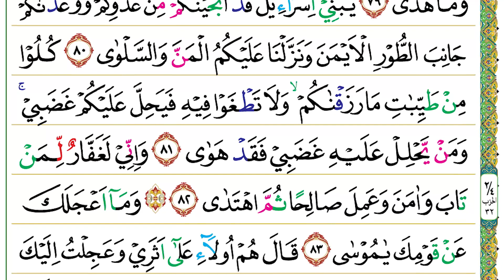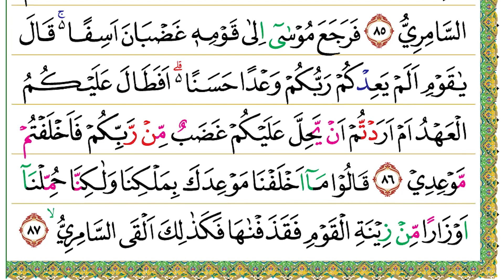Halaman 317 (Juz 16) Semaan Al Quran Thaha Ayat 77 – 87 Merdu dan Tartil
Thaha Ayat 77 – 87 :

وَلَقَدْ اَوْحَيْنَآ اِلٰى مُوْسٰٓى اَنْ اَسْرِ بِعِبَادِيْ فَاضْرِبْ لَهُمْ طَرِيْقًا فِى الْبَحْرِ يَبَسًاۙ لَّا تَخٰفُ دَرَكًا وَّلَا تَخْشٰى
77. Wa laqad auḥainā ilā mūsā an asri bi‘ibādī faḍrib lahum ṭarīqan fil-baḥri yabasā(n), lā takhāfu darakaw wa lā takhsyā.
 Sungguh, telah Kami wahyukan kepada Musa, “Pergilah bersama hamba-hamba-Ku (Bani Israil) pada malam hari dan pukullah laut itu untuk menjadi jalan yang kering bagi mereka tanpa rasa takut akan tersusul dan tanpa rasa khawatir (akan tenggelam).”

فَاَتْبَعَهُمْ فِرْعَوْنُ بِجُنُوْدِهٖ فَغَشِيَهُمْ مِّنَ الْيَمِّ مَا غَشِيَهُمْ ۗ
78. Fa atba‘ahum fir‘aunu bijunūdihī fa gasyiyahum minal-yammi mā gasyiyahum.
 Fir‘aun dengan bala tentaranya lalu mengejar mereka (Musa dan pengikutnya), tetapi mereka (Fir‘aun dengan bala tentaranya) digulung ombak laut (yang dahsyat) sehingga menenggelamkan mereka.

وَاَضَلَّ فِرْعَوْنُ قَوْمَهٗ وَمَا هَدٰى
79. Wa aḍalla fir‘aunu qaumahū wa mā hadā.
 Fir‘aun telah menyesatkan kaumnya dan tidak memberi (mereka) petunjuk.

يٰبَنِيْٓ اِسْرَاۤءِيْلَ قَدْ اَنْجَيْنٰكُمْ مِّنْ عَدُوِّكُمْ وَوٰعَدْنٰكُمْ جَانِبَ الطُّوْرِ الْاَيْمَنَ وَنَزَّلْنَا عَلَيْكُمُ الْمَنَّ وَالسَّلْوٰى
80. Yā banī isrā'īla qad anjainākum min ‘aduwwikum wa wā‘adnākum jānibaṭ-ṭūril-aimana wa nazzalnā ‘alaikumul-mannā was-salwā.
 Wahai Bani Israil, sungguh Kami telah menyelamatkanmu dari musuhmu, mengadakan perjanjian denganmu (untuk bermunajat) di sebelah kanan gunung itu (gunung Sinai), dan menurunkan kepadamu manna dan salwa.

كُلُوْا مِنْ طَيِّبٰتِ مَا رَزَقْنٰكُمْۙ وَلَا تَطْغَوْا فِيْهِ فَيَحِلَّ عَلَيْكُمْ غَضَبِيْۚ وَمَنْ يَّحْلِلْ عَلَيْهِ غَضَبِيْ فَقَدْ هَوٰى
81. Kulū min ṭayyibāti mā razaqnākum, wa lā taṭgau fīhi fa yaḥilla ‘alaikum gaḍabī, wa may yaḥlil ‘alaihi gaḍabī faqad hawā.
 Makanlah sebagian yang baik-baik dari rezeki yang telah Kami anugerahkan kepadamu. Janganlah melampaui batas yang menyebabkan kemurkaan-Ku akan menimpamu. Siapa yang ditimpa kemurkaan-Ku, maka sungguh binasalah dia.

وَاِنِّيْ لَغَفَّارٌ لِّمَنْ تَابَ وَاٰمَنَ وَعَمِلَ صَالِحًا ثُمَّ اهْتَدٰى
82. Wa innī lagaffārul liman tāba wa āmana wa ‘amila ṣāliḥan ṡummahtadā.
 Sesungguhnya Aku Maha Pengampun bagi yang bertobat, beriman, dan berbuat kebajikan, kemudian tetap dalam petunjuk.

۞ وَمَآ اَعْجَلَكَ عَنْ قَوْمِكَ يٰمُوْسٰى
83. Wa mā a‘jalaka ‘an qaumika yā mūsā.
 (Allah berfirman,) “Apa yang membuat engkau datang (ke gunung Sinai) lebih cepat sehingga meninggalkan kaummu, wahai Musa?”

قَالَ هُمْ اُولَاۤءِ عَلٰٓى اَثَرِيْ وَعَجِلْتُ اِلَيْكَ رَبِّ لِتَرْضٰى
84. Qāla hum ulā'i ‘alā aṡarī wa ‘ajiltu ilaika rabbi litarḍā.
 (Musa) berkata, “Itu mereka sedang menyusulku dan aku bersegera kepada-Mu, ya Tuhanku, agar Engkau rida.”

قَالَ فَاِنَّا قَدْ فَتَنَّا قَوْمَكَ مِنْۢ بَعْدِكَ وَاَضَلَّهُمُ السَّامِرِيُّ
85. Qāla fa innā qad fatannā qaumaka mim ba‘dika wa aḍallahumus-sāmiriyy(u).
 Dia (Allah) berfirman, “Sesungguhnya Kami benar-benar telah menguji kaummu setelah engkau tinggalkan dan Samiri telah menyesatkan mereka.”

فَرَجَعَ مُوْسٰٓى اِلٰى قَوْمِهٖ غَضْبَانَ اَسِفًا ەۚ قَالَ يٰقَوْمِ اَلَمْ يَعِدْكُمْ رَبُّكُمْ وَعْدًا حَسَنًا ەۗ اَفَطَالَ عَلَيْكُمُ الْعَهْدُ اَمْ اَرَدْتُّمْ اَنْ يَّحِلَّ عَلَيْكُمْ غَضَبٌ مِّنْ رَّبِّكُمْ فَاَخْلَفْتُمْ مَّوْعِدِيْ
86. Fa raja‘a mūsā ilā qaumihī gaḍbāna asifā(n), qāla yā qaumi alam ya‘idkum rabbukum wa‘dan ḥasanā(n), afaṭāla ‘alaikumul-‘ahdu am arattum ay yaḥilla ‘alaikum gaḍabum mir rabbikum fa akhlaftum mau‘idī.
 Lalu, Musa kembali kepada kaumnya dalam keadaan marah lagi sedih. Dia berkata, “Wahai kaumku, bukankah Tuhanmu telah menjanjikan kepadamu suatu janji yang baik? Apakah masa perjanjian itu terlalu lama bagimu atau kamu menghendaki agar kemurkaan Tuhan menimpamu sehingga kamu melanggar perjanjianmu denganku?”

قَالُوْا مَآ اَخْلَفْنَا مَوْعِدَكَ بِمَلْكِنَا وَلٰكِنَّا حُمِّلْنَآ اَوْزَارًا مِّنْ زِيْنَةِ الْقَوْمِ فَقَذَفْنٰهَا فَكَذٰلِكَ اَلْقَى السَّامِرِيُّ ۙ
87. Qālū mā akhlafnā mau‘idaka bimalkinā wa lākinnā ḥummilnā auzāram min zīnatil-qaumi fa qażafnāhā fa każālika alqas-sāmiriyy(u).
 Mereka berkata, “Kami tidak melanggar perjanjian (dengan)-mu atas kemauan kami sendiri. Akan tetapi, kami harus membawa beban berat berupa perhiasan kaum (Fir‘aun) itu. Kami kemudian melemparkannya (ke dalam perapian) dan demikian pula Samiri melemparkannya.